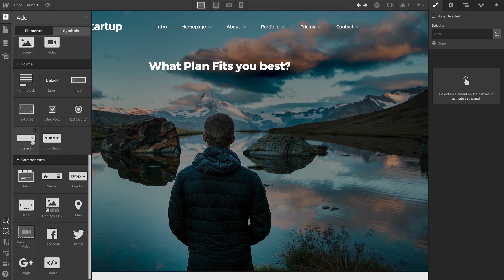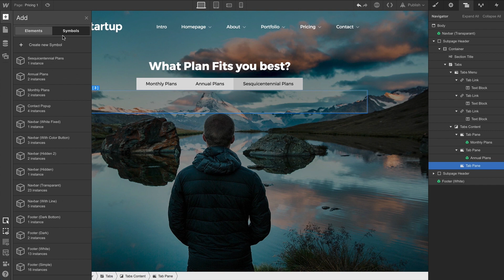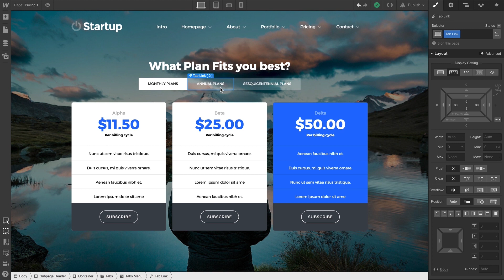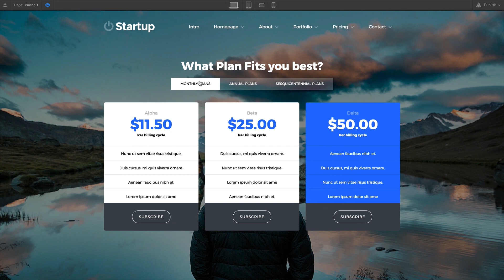Building responsive tabs - Web design tutorial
Webflow's tabs element enables you to easily add responsive, tabbed content to your project. This video cover three aspects of tabs:

1. Adding tabs to your website
2. Adding content to the tabs
3. Styling tabs

Steps in the video:
00:00 - Introduction
00:12 - Adding tabs
00:59 - Adding content
01:49 - Styling tabs